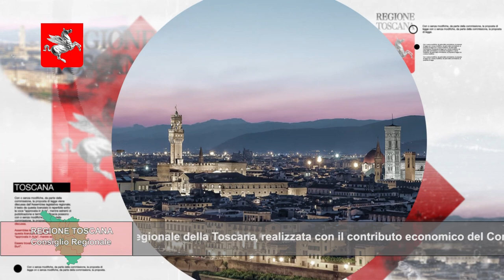TELETRURIA Cronache&Commenti Puntata 45 del 9-12-2023